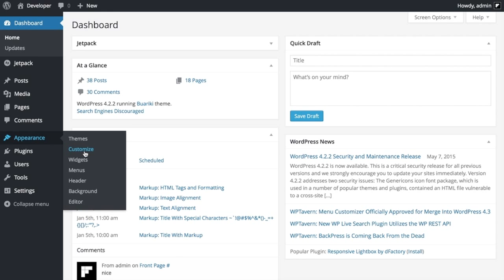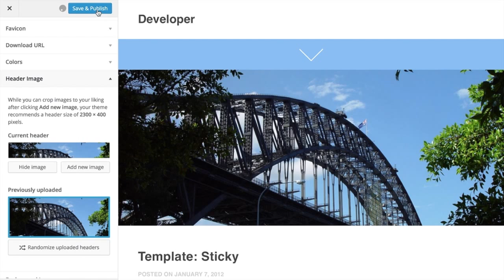How-To: Using a custom header image (WordPress)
How can I upload a custom header image within WordPress? Well, we will show it to you.

► Additional questions? Contact our support.